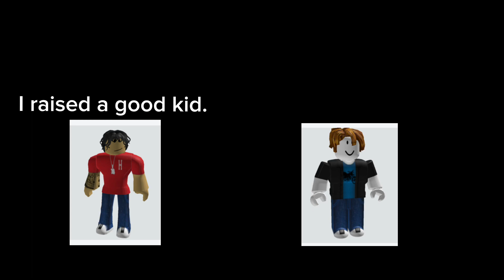when you buy lots of robux: